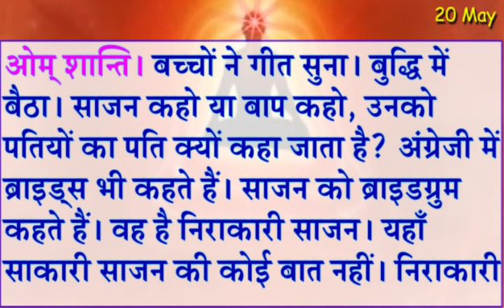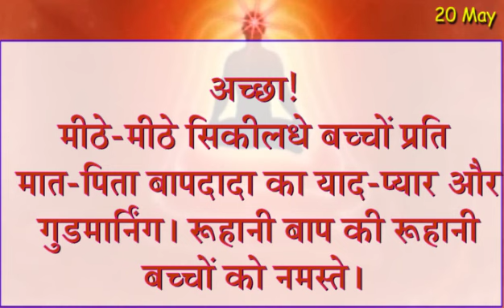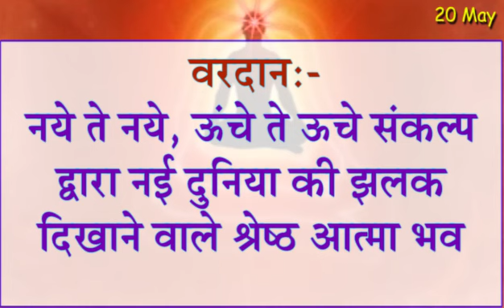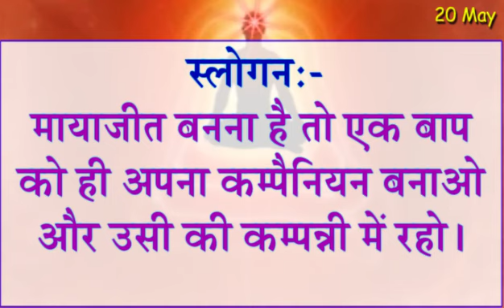20 May 2023 Today Murli With Text/ आज की मुरली 20-5-2023/ Daily Murli Hindi/ Aajki Murli/ Baba Murli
20 May 2023 Today Murli With Text/ आज की मुरली 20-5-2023/ Daily Murli Hindi/ Aajki Murli/ Baba Murli

→ Murali Saar ,
→ Aaj ka Gyan ,
→ Today Murli Saar ,
→ Aaj ka gyan moti ,
→ Aaj Ki padhai ,
→ murali ,
→ murli today ,
→ murali murali ,
→ murli aaj ki ,
→ today murli ,
→ bk murli ,
→ brahmakumari murli ,
→ murali brahmakumari today ,
→ murali today ,